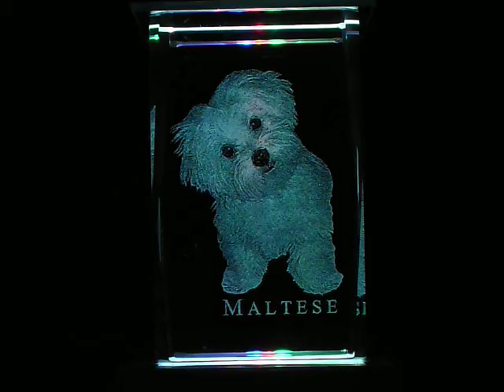Maltese 2D Laser Etched Portrait Crystal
MALTESE DOG 2D Laser Etched Portrait Crystal Paperweight while displayed on a Battery Power Light Base with 3 Multi-Color Flashing LED Lights.